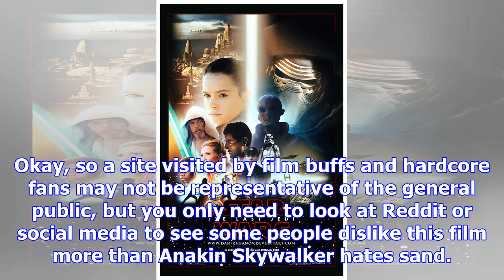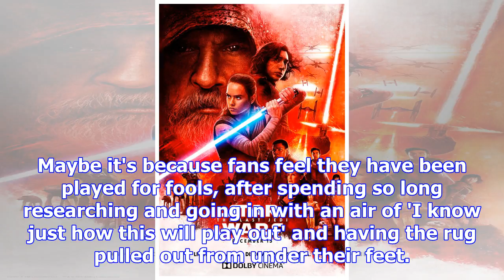Why is the last jedi the most divisive star wars film?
From Digital SpyThis article is going to stay as spoiler free as possible, but may hint at some plot...